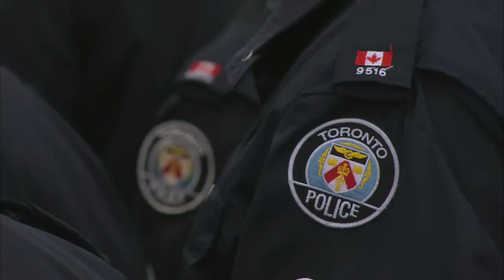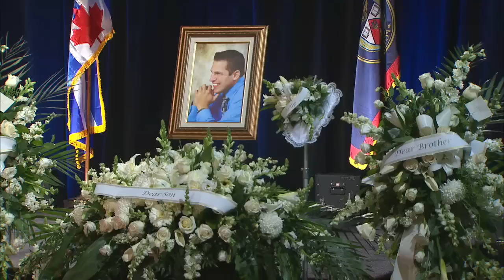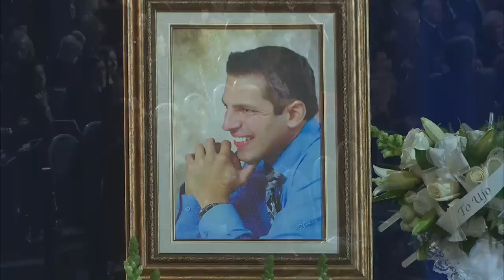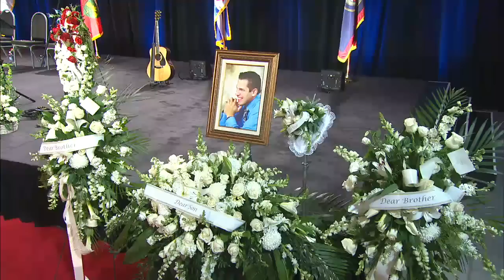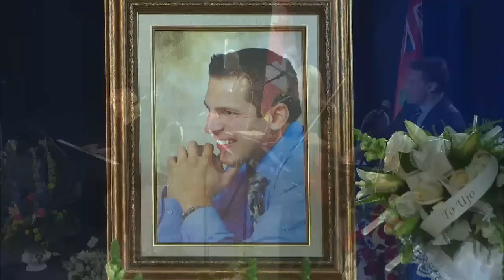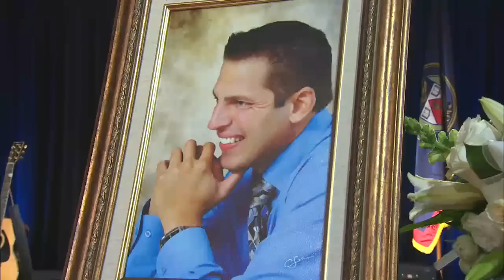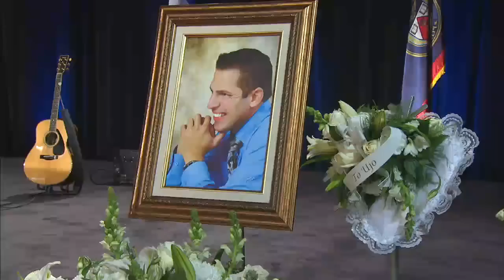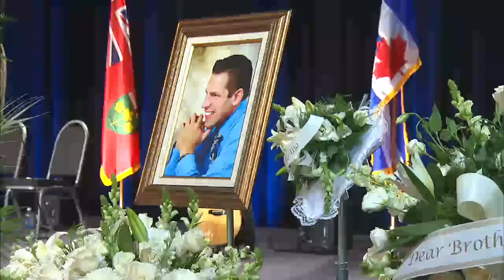Police Funeral of Constable John Zivcic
RIP9824 Police Funeral for line of duty death on Toronto Police Constable John Zivcic from the Toronto Congress Centre. Live feed by Toronto Police Service Corporate Communications.

Const. John Zivcic was remembered by colleagues as a dedicated police officer with an outgoing personality.

The 22 Division officer died at St. Michael's hospital on Monday, Dec. 2 at 12:35 p.m. after he was involved in a collision on Bloor St. W., near the West Mall late Saturday afternoon.

Zivcic was surrounded by family members at the time of his death.

More stories and details of Officer Zivcic can be found on the Toronto Police